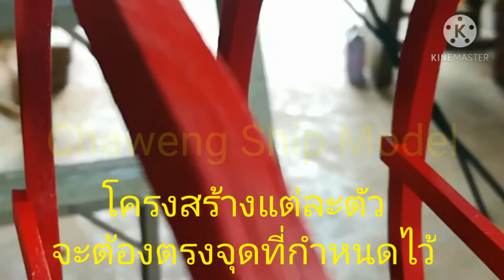โครงสร้างเรือ,เชวงเรือโบราณ,เรือจำลอง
การใส่รายละเอียดในโครงสร้างที่ดีแล้ว จะทำให้เรือมีความสวยงามได้สัดส่วน